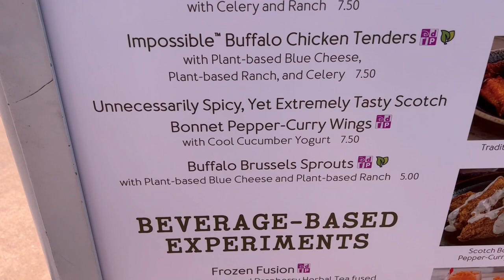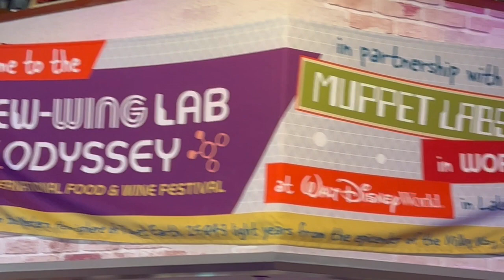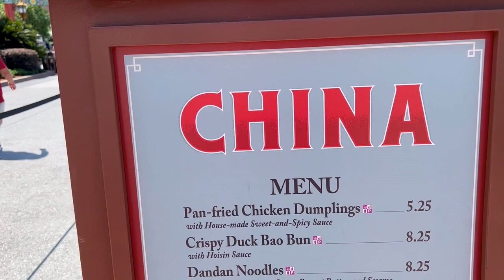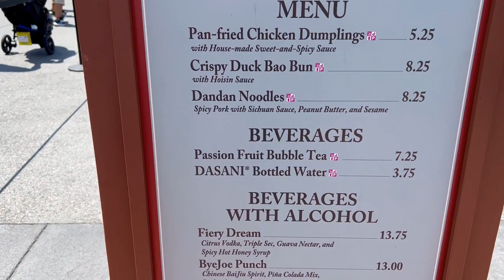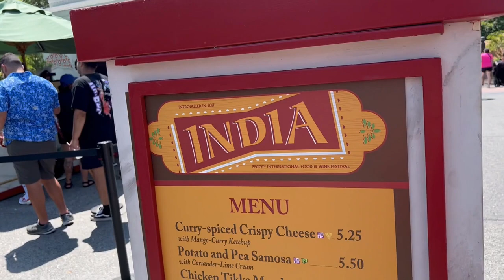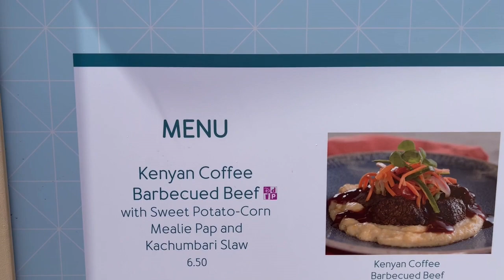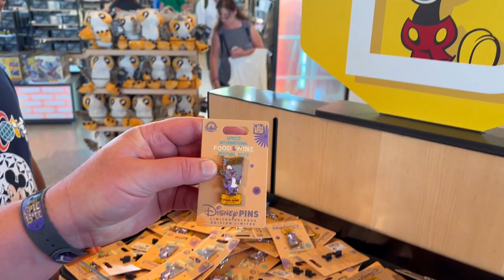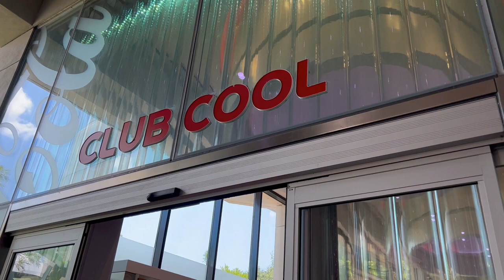Taste Testing Wings and the Pickle Milkshake at Epcot's Brew-Wing Lab!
The 2023 Epcot Food & Wine Festival is back and the Muppets have taken over the Odyssey!  Chris and Andy head over to try out some of the new wings and take on the Pickle Milkshake at the Brew-Wing Lab!